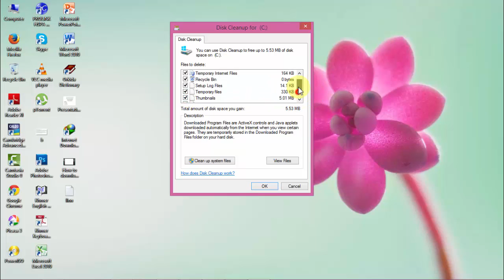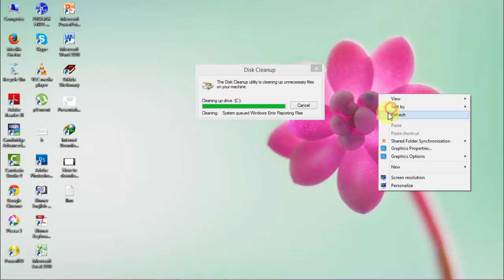How To Clean Your Computer And Make It Faster Make Windows 8.1 Super Faster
A Windows 8.1 video Both New that shows you how to clean your computer and how to make windows 8.1 faster by deleting junk files. This will also work if you want to know how to clean your computer in Windows 8 as well and see how to make Windows 8.1 super fast for gaming performance improvement.